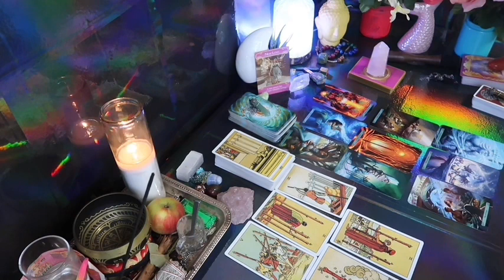CANCER: ❤️ "THE REAL REASON YOU MET THIS PERSON MAY SHOCK YOUUU"💗🤯JANUARY 2024 LOVE TAROT 🤩🔥😍🔥